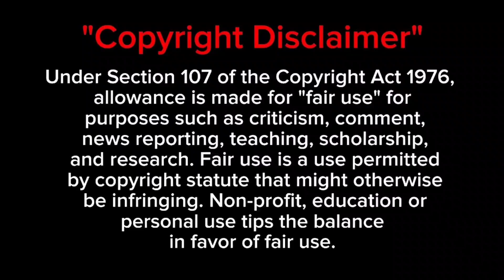Darwin Nunez 4K Clips●Without Any Watermark●4K CLIPS FOR EDIT● Free Clips || HD Video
■If you think I stole your video or clips, then talk with me, I will delete the video immediately.